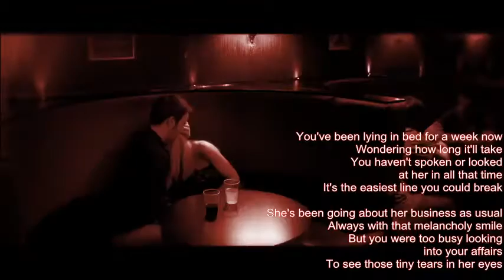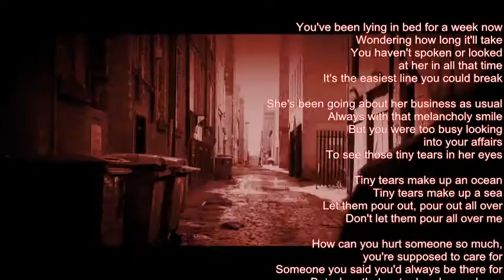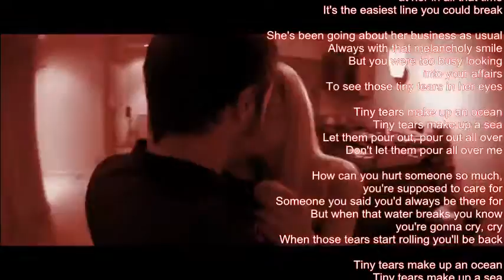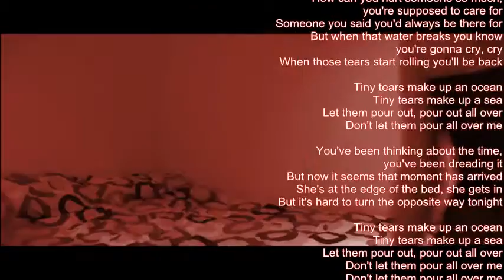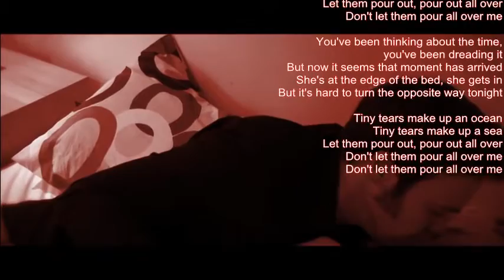Mike Malak -Tiny Tears (ballad, country slow, lyrics)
heard this tune many years back on The Sopranos... I love this tune  so I thought hey why not try a cover :-)